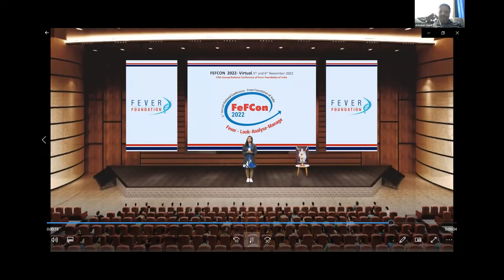Mr. Praveen Singh offers Valedictory remarks at the end of FeFCon 2022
As the Fifth Annual National Conference of Fever Foundation of India draws to a close, Mr. Praveen Singh commends and thanks all the members of the organising committee for their efforts and the healthcare practitioners for their cooperation in making FeFCon 2022 a successful virtual event in his valedictory comments.